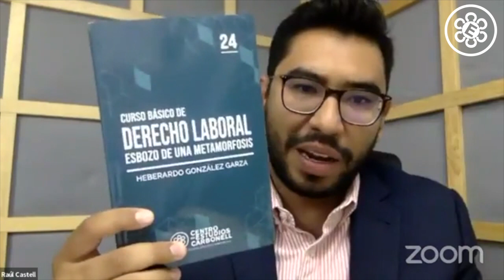La metamorfosis del derecho laboral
Diálogos CEC es un programa del Centro Carbonell en el que se conversa con los mejores abogados del país para analizar temas de coyuntura y actualidad. En este capítulo se comenta el libro de Heberardo González sobre la nueva transformación laboral.